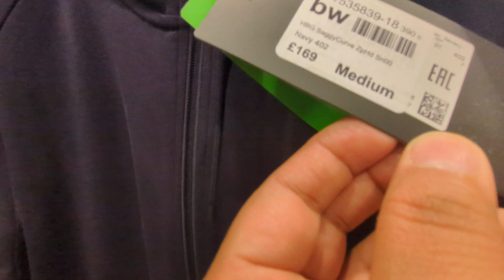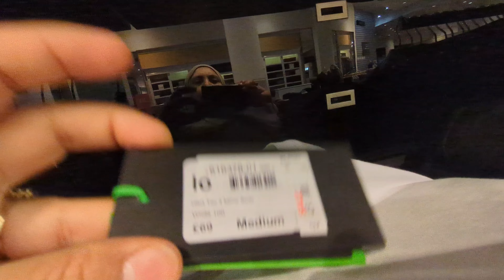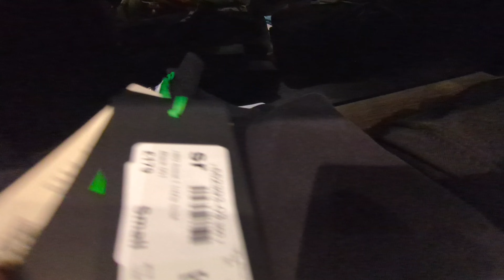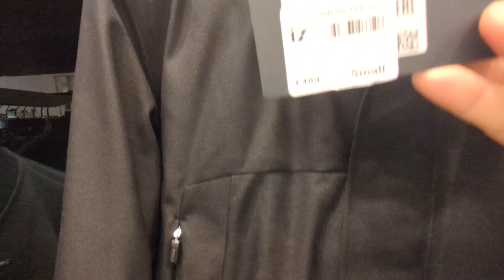BOSS HUGO FALL & WINTER COLLECTION OF MENS | OCTOBER 2023